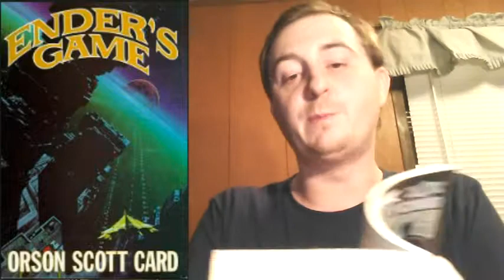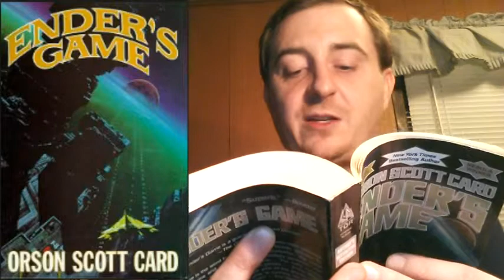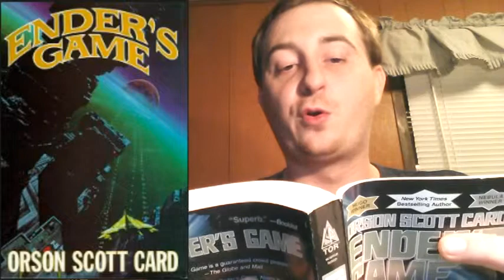My 8 Favorite Children's Books 9